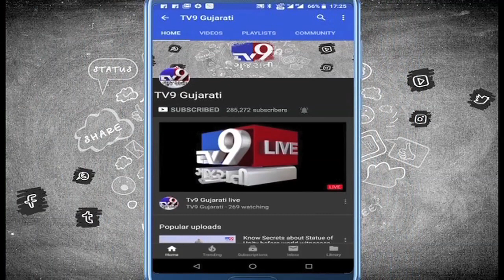Patan: Matter of miscreants harassing residents of Varahi village is now taking a political turn